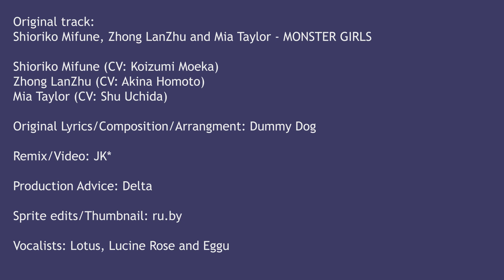MONSTER GIRLS ❀ JK*【Birthday Remix feat. FoD】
Happy birthday JK*! This video marks the start of a special type of birthday song. Some of our wonderful mixing staff make remixes of songs, and FoD would love to show off their skills! Make sure to show JK* some love!
❀CREDITS❀
Sprite Edits ❀ ru.by9063
Video ❀ JK*
Thumbnail ❀ ru.by9063